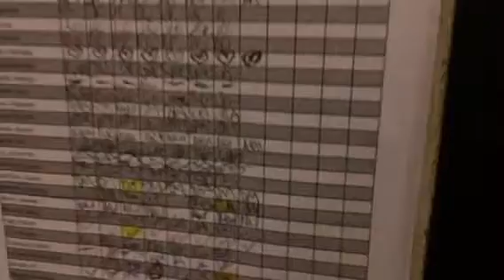Spring Awakening Outside Brooks Atkinson Theatre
Here is a short video taken out front of the theater while people are waiting to get discount tickets from the lottery. Every night they give away 20 tickets for 35 bucks. Check the Spring Awakening official site for details!